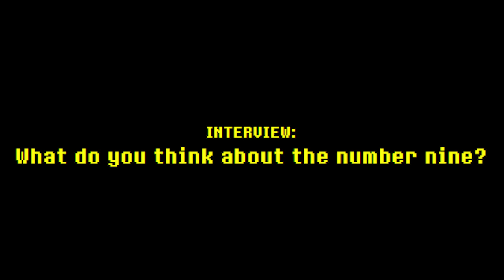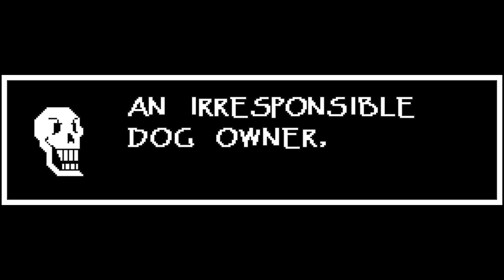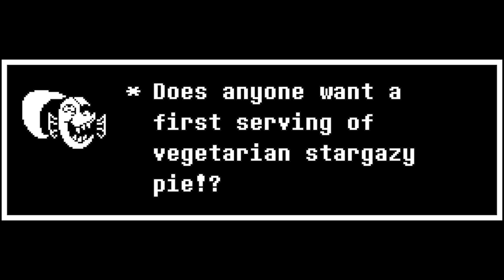7 ATE 9: Another Undertale Interview Fandub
01010011
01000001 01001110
01010011! ! !

Undertale and Deltarune are owned by TOBY FOX
Thumbnail art done by TEMMIE my beloved

Holy jesus, Undertale is 9 years old as of this year... this game means so much to me and my life. But let's not get too sappy, let's get silly! Why would 7 eat 9 :(